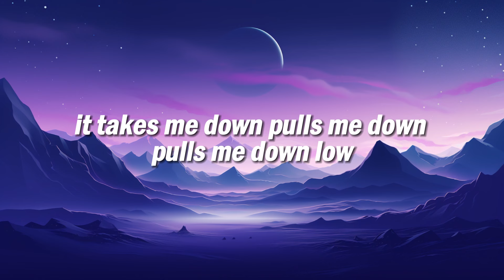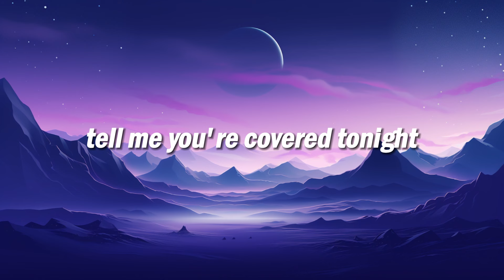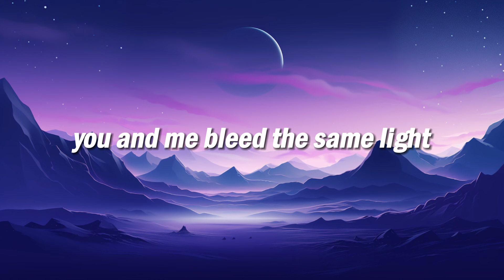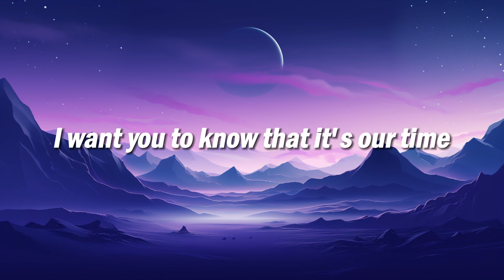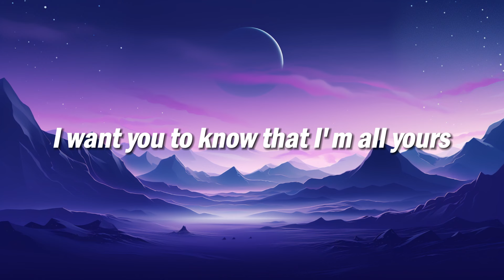Zedd - I Want You To Know (Lyrics) ft. Selena Gomez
I Want You To Know (Lyrics) :

I want you to know that it's our time
You and me bleed the same light
I want you to know that I'm all yours
You and me run the same course

I'm slippin' down a chain reaction
And here I go, here I go, here I go, go
And once again, I'm yours in fractions
It takes me down, pulls me down, pulls me down low

Honey, it's rainin' tonight
But storms always have an eye, have an eye
Tell me your cover tonight
Or tell me lies, tell me lies, lies, lies...

You and me, we're the same force

I'm better under your reflection
But did you know, did you know, did you know, know
That's anybody else that's met ya
It's all the same, all the same, all the same glow

[Drop: Selena Gomez]
(Course, course, course, course)